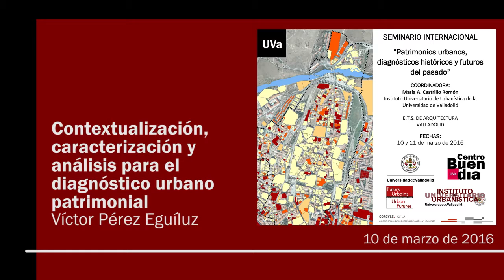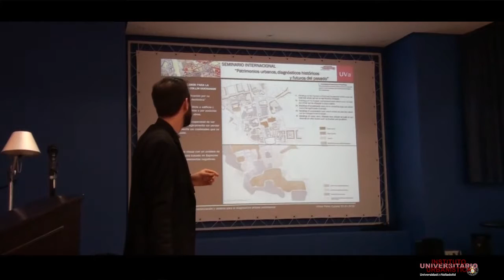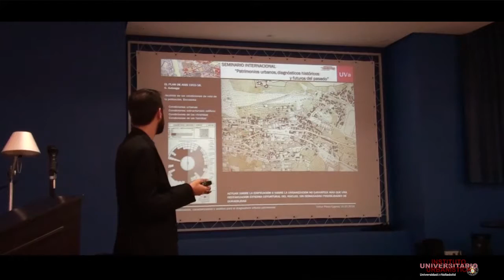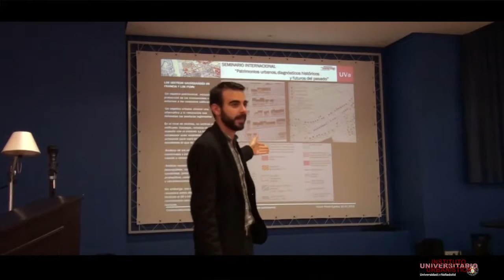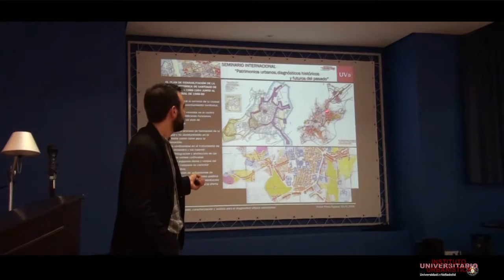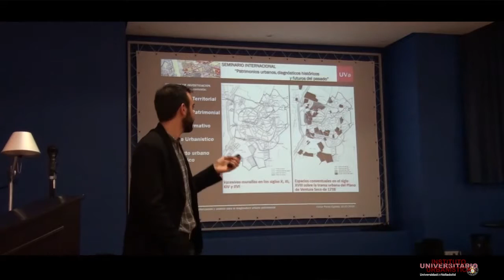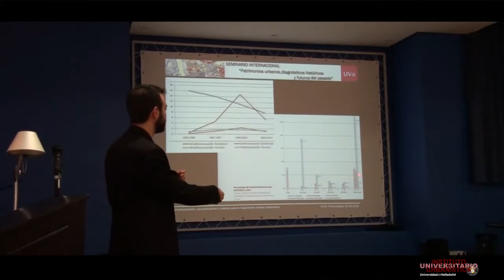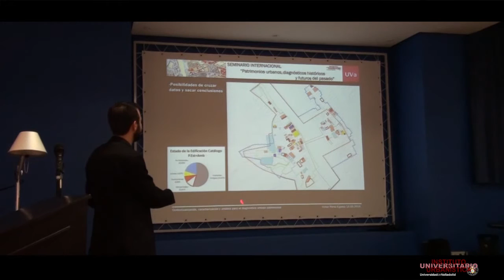04. Contextualización, caracterización y análisis para el diagnóstico urbano patrimonial.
Conferencia: Contextualización, caracterización y análisis para el diagnóstico urbano patrimonial.
Víctor Pérez Eguíluz (IUU-UVa)